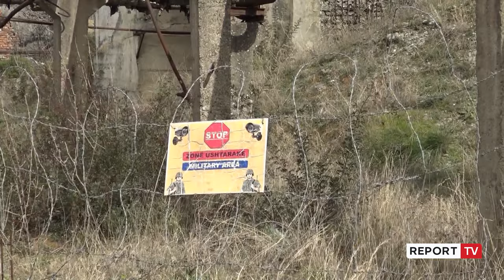Fishekë për Ukrainën në Poliçan?Ish-punëtori rrëfehet:Jam gati,në 90-tën prodhonim 4 milionë në muaj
reportTV lajmeshqip lajme Kërkesa e Presidentit ukrainas, Zelensky për të prodhuar municione në Shqipëri ka ngjallur interesin e ish-punëtoreve të Kombinatit të Poliçanit. Lulzim Bahollari i cili ka prodhuar fishekë deri në vitet ’90 tregon për Report Tv se është gati t'i rikthehet punës.